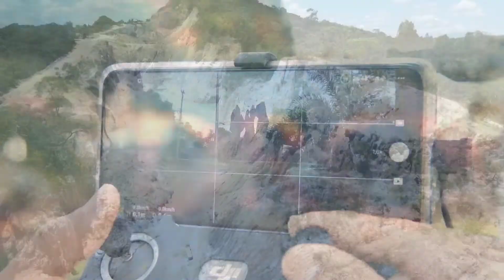😀VEJA O QUE DESCOBRIMOS EM SÃO JOSÉ DOS SALGADOS ( CASCALHEIRA ) MUNICÍPIO DO CARMO DO CAJURÚ-MG. 😱